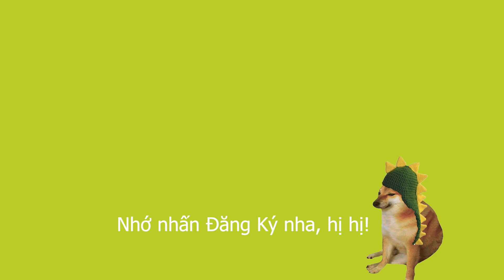Dragon City: Mình Nhận Được Rồng TiTan Mới - Review Rồng Rainwater, Aquanaut, Music Dragon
Xin chào các bạn, ta lại quay lại với game dragon city, trong tập này mình review 3 bạn rồng mới đó là rainwater, aquanaut và music. Ngoài ra mình sắp có 1 bạn titan mới đó là ice titan dragon.